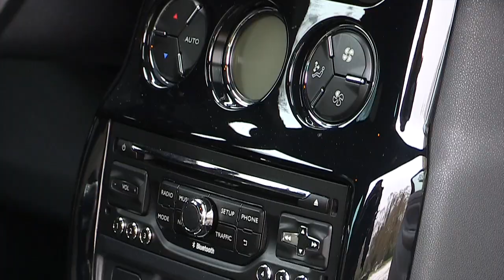Essai Citroen DS3 restylage 2015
Afin de rester dans la course face à une concurrence très active, la Citroën DS3 s’offre un léger restylage et en profite pour mettre à jour ses motorisations, dont le 1.6 THP. Faut-il craquer ?